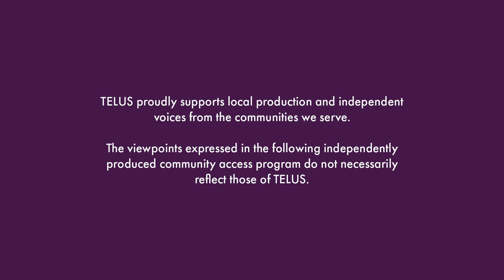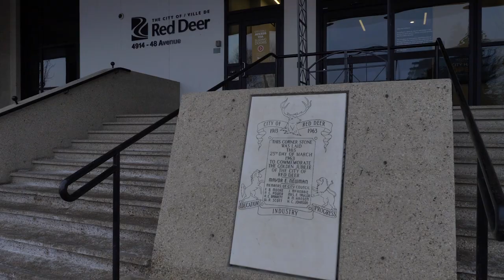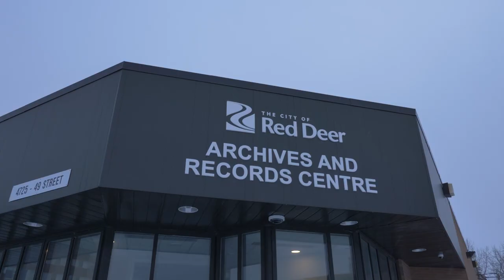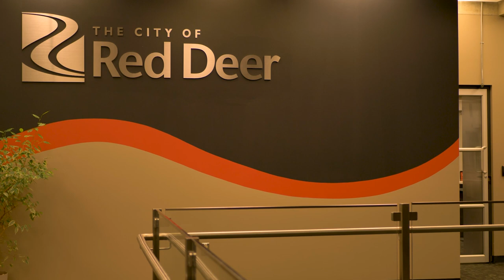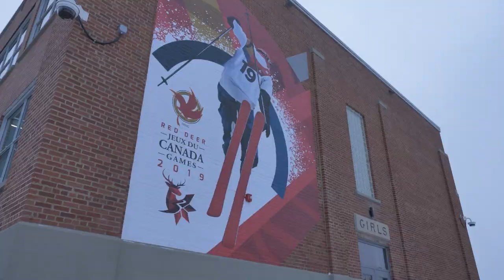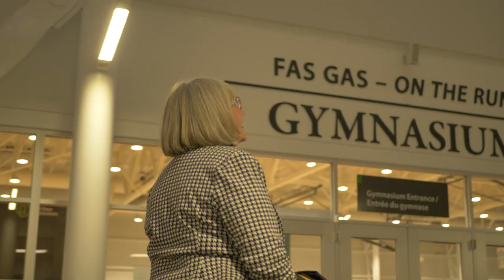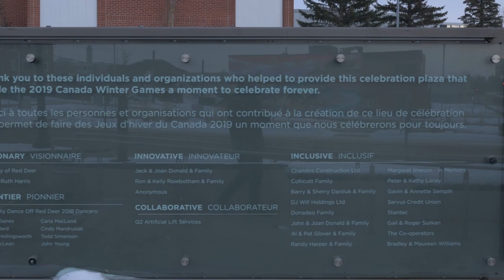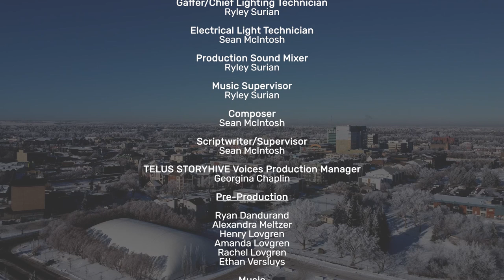The Currency of Contribution Red Deer S1 Ep 01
Smiling at a stranger was foreign to the city girl, but common for Red Deer folks. In her quest to discover what a community actually is, Alessia meets some major contributors in the city who share its history of volunteerism.